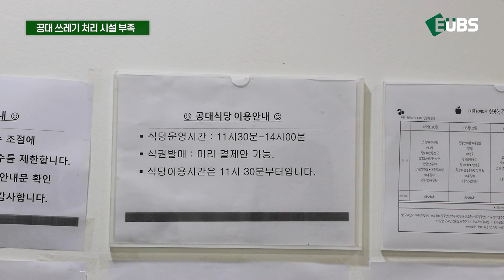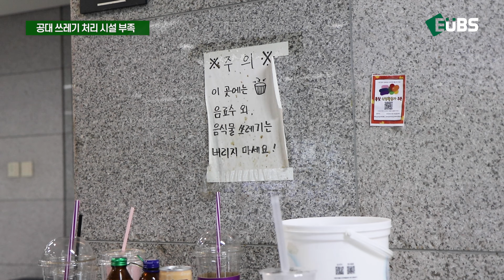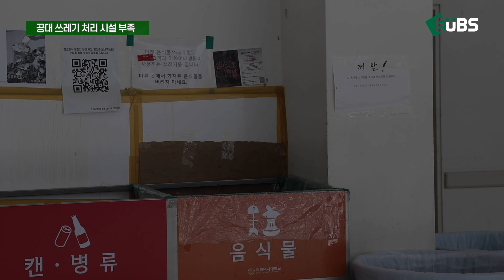[심층뉴스] 넘치고, 냄새나고... 부족한 공대 쓰레기 처리 시설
쓰레기가 산처럼 쌓여 악취가 나는 공과대학. 쓰레기 처리 시설이 부족해 음식물과 각종 쓰레기가 위생적으로 처리되지 않기 때문인데요. 공과대학 학생들이 겪는 불편과 미화원의 고충을 EUBS가 취재했습니다.